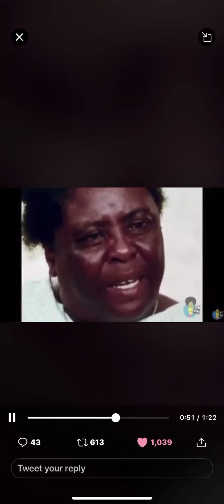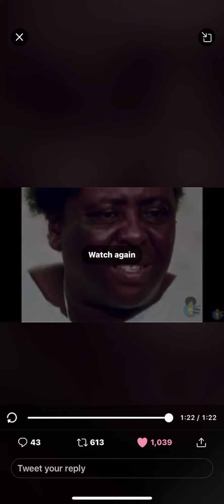‪Mrs Fannie Lou Hamer‬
ALL MY HEROES ARE DEAD ~ WHO WILL WAKE A SLEEPING LION ~ JUDAH IT IS TIME TO GO ~ DRY BONE PROPHECY IF YOU DONT KNOW ABOUT IT LOOK IT UP